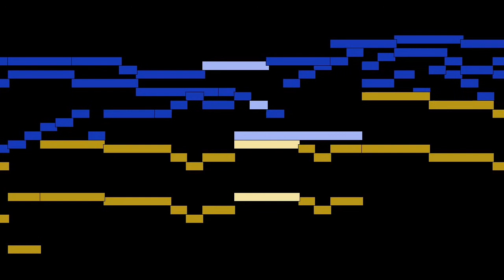Johann Sebastian Bach - No. 23, Da Jesus an dem Kreuze stund in a, BWV 621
No. 23, Da Jesus an dem Kreuze stund in a, BWV 621, by Johann Sebastian Bach, with animated score.